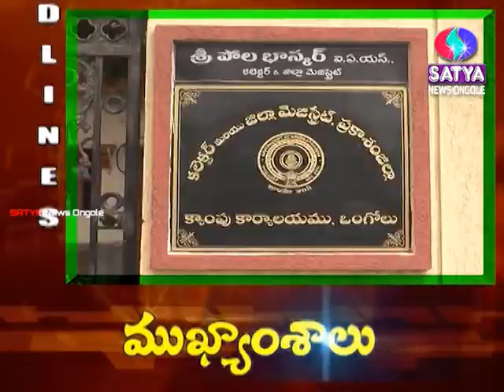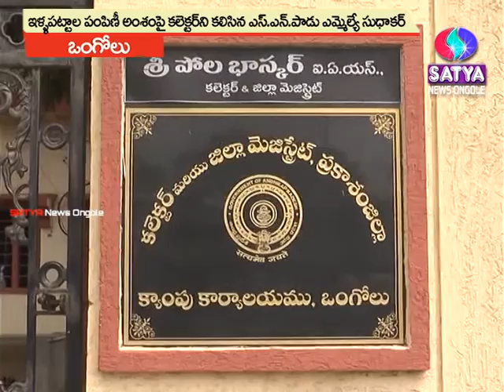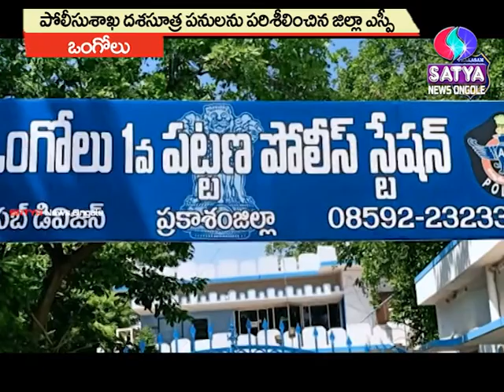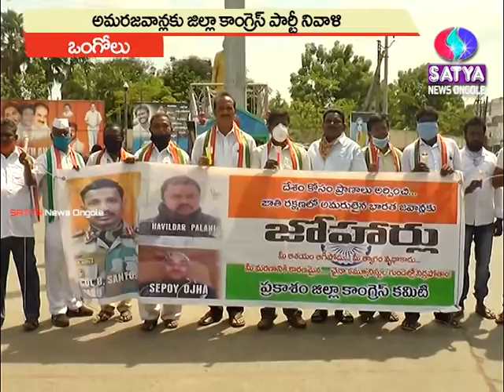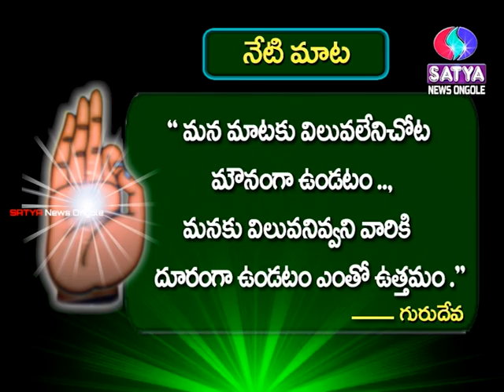26-06-2020 SATYA NEWS BULLETIN | 07.30 PM SATYA NEWS | SATYA NEWS ONGOLE